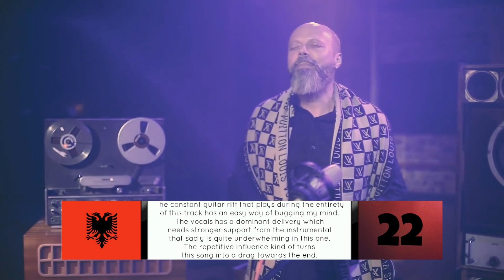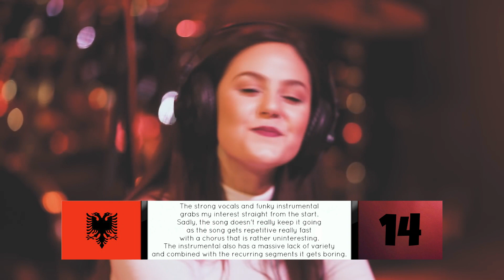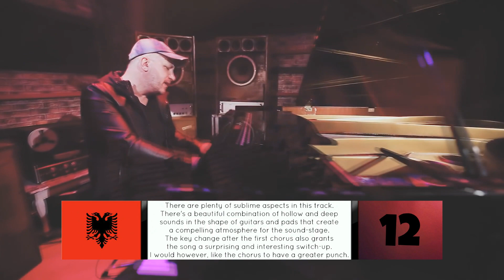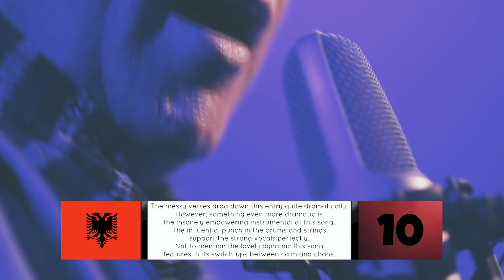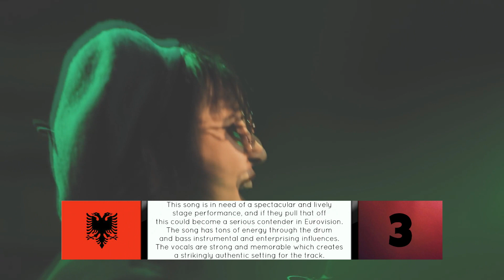Festivali i Këngës 56 | My Top 22 (with comments)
Here is my personal top of Festivali i Këngës 56 which will decide the Albanian entry for Eurovision Song Contest 2018. Feel free to tell me your favorites in the comments below!

All songs in ranked order:

22 | Mesazh
21 | Fjalet
20 | Gjurmët
19 | Bum Bum
18 | I Njëjti Qiell
17 | Sytë E Shpirtit
16 | Ekziston
15 | Ra Një Yll
14 | Pritëm Edhe Pak
13 | E Dua Botën
12 | E Pamundur
11 | Orë E Ndalur
10 | Divorc
9 | Tjetër Jetë
8 | Zemër Ku Je
7 | Unë
6 | Përjetë
5 | Të Pandarë
4 | Vonë
3 | Ngrije Zërin
2 | Piedestal
1 | Mall